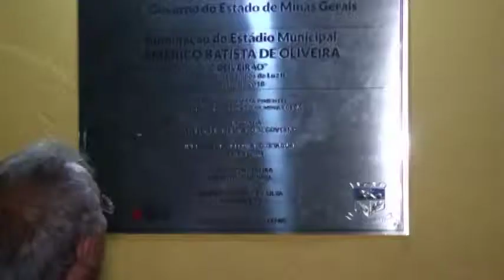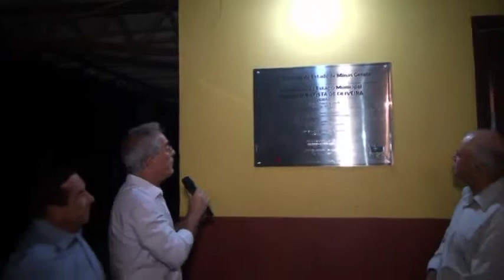estadio pedra VDownloader